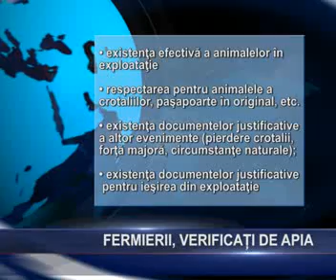fermierii verificati de apia